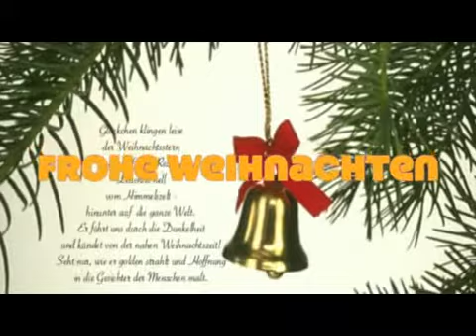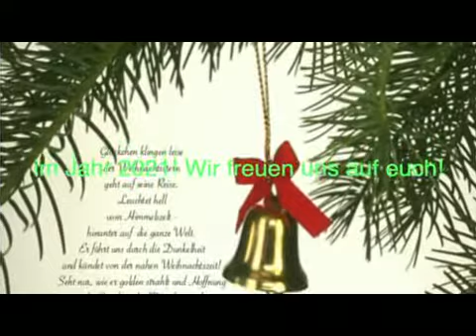FröhlichSingers Görlitz | Weihnachtsmedley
Ein musikalischer Beitrag von den FröhlichSingers der Musikschule Andreas Wendler Görlitz  für die Weihnachtsliederplaylist von Musikern aus der Europastadt Görlitz Zgorzelec.

In lockerer Atmosphäre treffen sich Menschen jeden Alters und singen gemeinsam Hits und Schlager von damals bis heute. Dabei wird gesungen, geschunkelt, geklatscht, gepfiffen und gelacht – einfach alles, was Freude macht. Es kommt nicht darauf an, jeden Ton perfekt zu treffen. Es geht in erster Linie um die Freude am gemeinsamen Singen. Denn Singen befreit Körper und Seele und macht gute Laune.